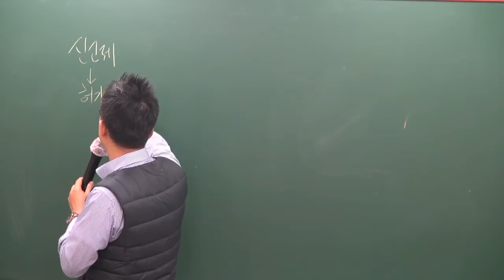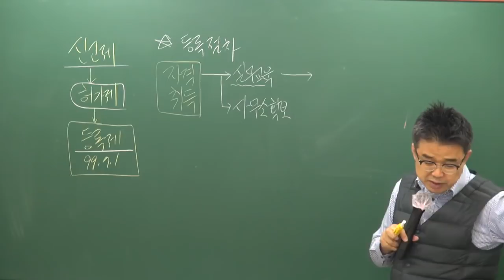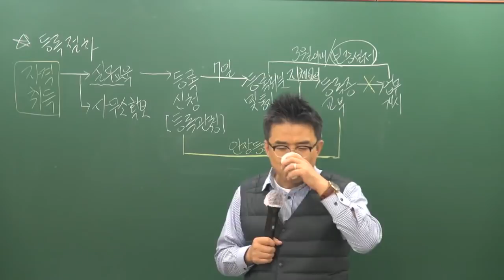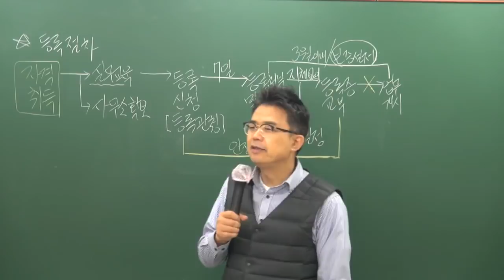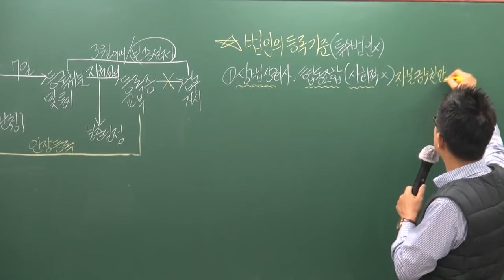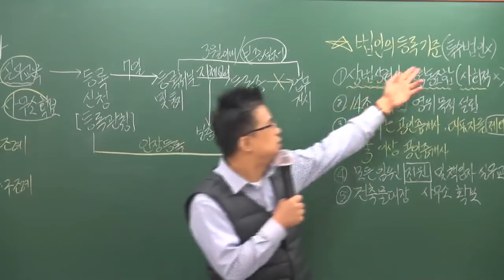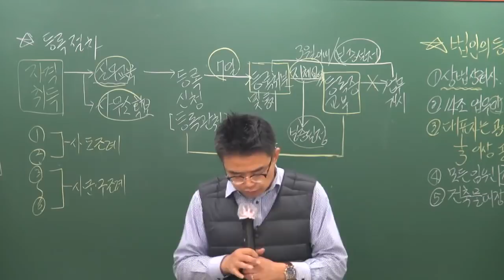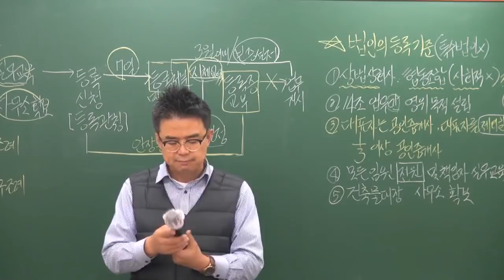[공전무] 2019년 공인중개사법령 및 중개실무 기초이론 11-6